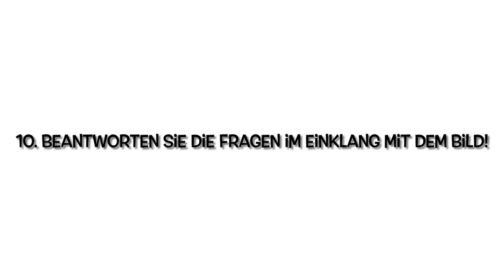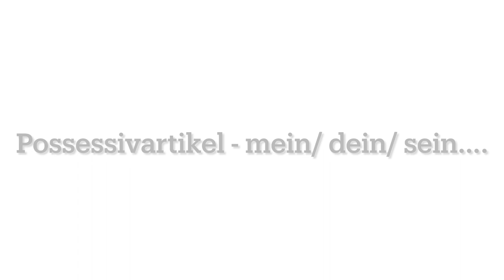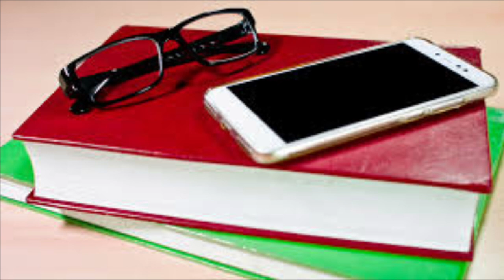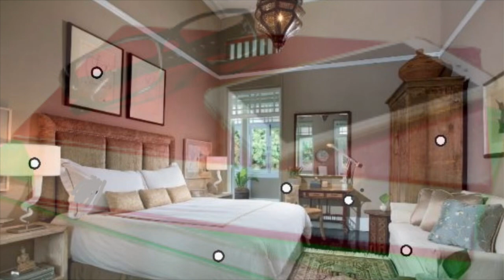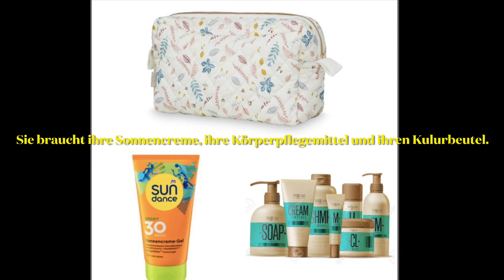46. Zadaci uz video lekcije - Lekcija 23 - Zadatak 10 (Nemački jezik A1)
46. video  u okviru ciklusa ,, zadaci uz video lekcije “, koji prati lekciju 23. Lekcija - Urlaub 1 - Odmor 1 (A1) CELA LEKCIJA (Nemački jezik A1)

Zadatak 10

Nakon objavljivanja svih zadataka, koji su planirani za lekciju 23 bice sakupljeni svi zadaci koji je prate i objavljeni na wordpress stranici kanala ,, Jovan Welt der deutschen Sprache”, u okviru word fajla.

Word fajl nece sadrzati tekstualne zadatke objavljenih na youtube - u, vec skup linkova , koji ce vas voditi direktno do zadataka na youtube-u. On ce takodje sadrzati i bonus zadatke, koji se nece objavljivati na  youtube - u, vec samo u okviru word fajla na wordpress stranici ( npr. richtig/ falsch zadaci uz procitani tekst) .